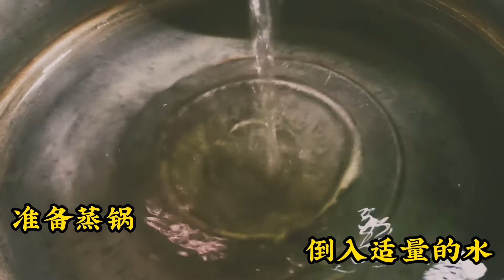台湾创意料理厨师-詹姆士都爱做的料理 漂亮到不忍心破坏它 入口超滑顺的《肉末蒸蛋》｜Perfect Chinese Steamed Egg- Cook like a MasterChef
水蒸蛋是一道简单美食 食材简单 营养价值也不少👍
大人小孩都爱吃 就连戴假牙的爷爷奶奶都爱吃😋

水蒸蛋食材：
水
鸡蛋
（鸡蛋和水的比例 1：1 如果喜欢更软滑的就 1：2）

调味：
酱油
（5粒鸡蛋 6餐匙酱油）

肉末食材：
肉末
蒜末
洋葱

调味：
胡椒
酱油 x 1餐匙
耗油 x 1餐匙

**以上调味都是根据个人喜爱和口味哦🤗